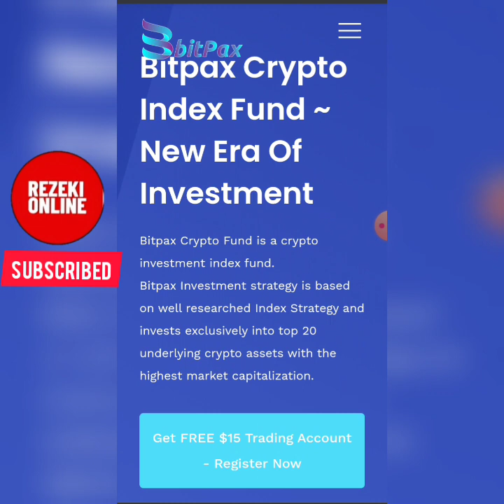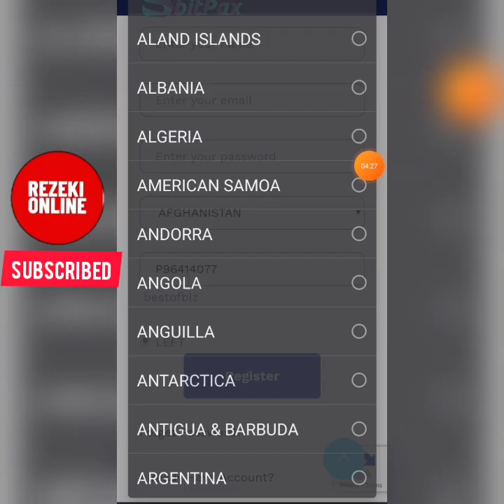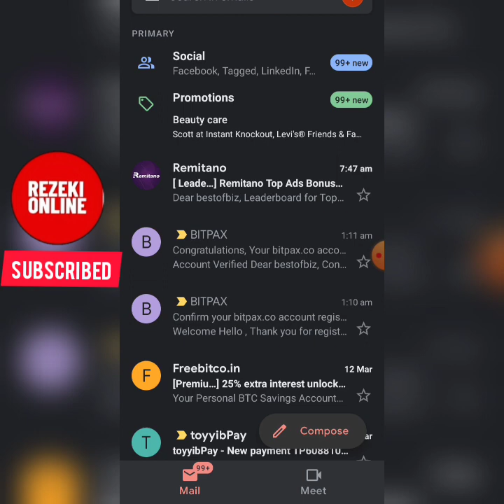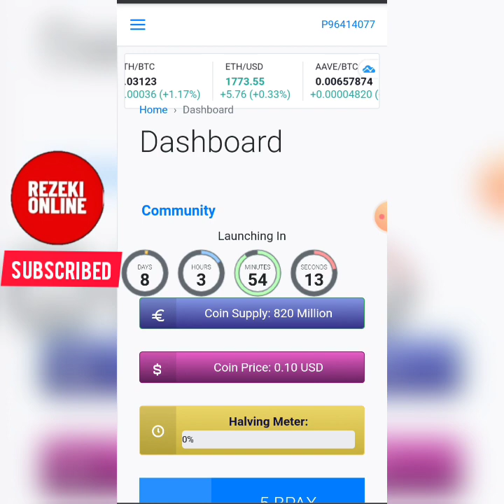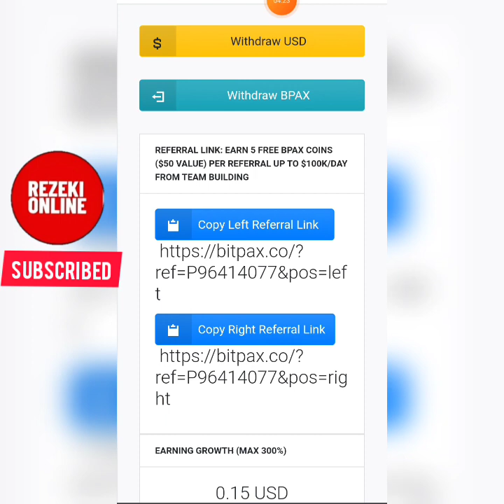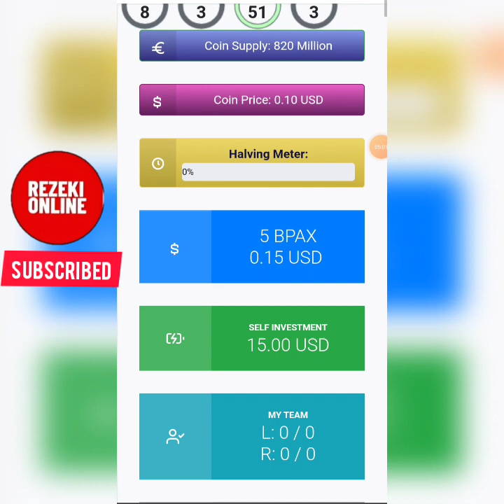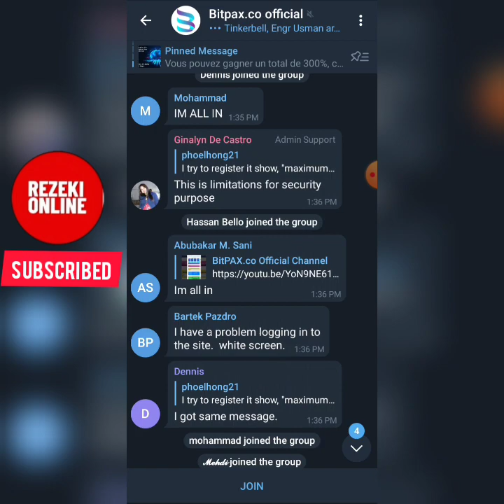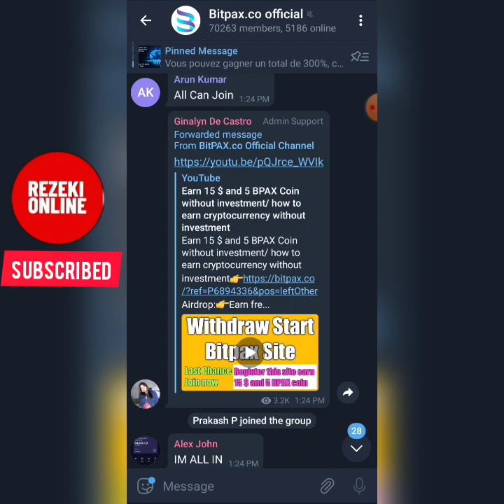Daftar BITPAX AIRDROP PERCUMA Sekarang.....FREE USD15 + 5BPAX = Value USD50....PROMOSI 8 HARI SAHAJA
Alhamdulillah, Syukur kepada Allah SWT. Selawat & Salam ke atas Junjungan Besar Nabi SAW.

Ini ada berita baik untuk korang semua. BITPAX nak bagi 5 coin dia free satu referral. Register dekat sini siap2 guys

BITPAX (BPAX) Ok cerita dia macam ni. Bpax ni baru 280,900k orang user seluruh dunia. Potensi meletop tu ada, sebab dia tak mining, just refferal and dapat 5 BPAX je tiap hari. Macam reward lah, Kalau korang nak tambah job boleh lah download apps ni. Lagi 14 hari je tinggal sebelum dia launched di exchange Binance, Huobi, Coinbasepro, Kraken, Bitfinex, dan KuCoin.

Cuba apa salahnya.

Harga dia sekarang baru 0.10usd boleh jadi 0.20usd atau 0.80usd. Total saya punya dah ada 2,000BITPAX skrg, 0.10usd darab 2,000BPAX sama dengan 200usd bila convert RM sekarang RM814.95sen.

"Oleh karena itu jangan asal org berilmu engkau dengar bicara nya , tp dengarlah orang yg bz mengajak kita kluar dari 5 perkara yg negatif dan membimbing kita pada 5 perkara yg positif di antaranya"

Bismillah, kita doa dan selawat banyak2 semoga sukses perancangan community BITPAX ni